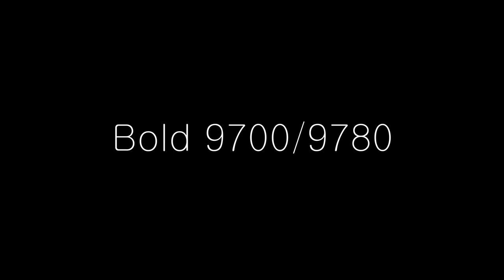Unboxing Bold 9900 Rogers (Bold Touch) Unlocked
It was previously opened to be unlocked.